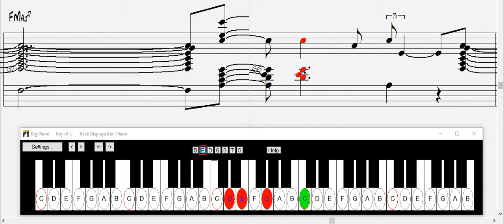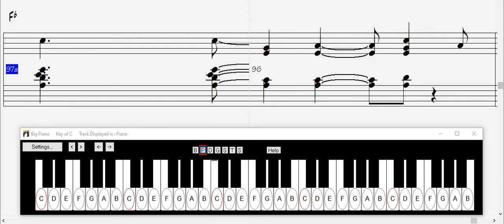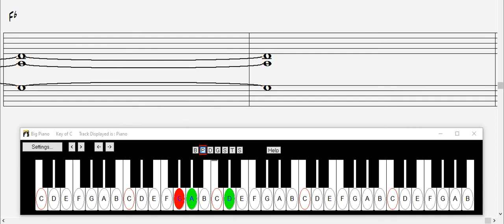Strangers In The Night backing track key of F